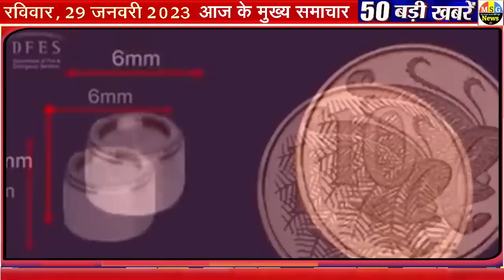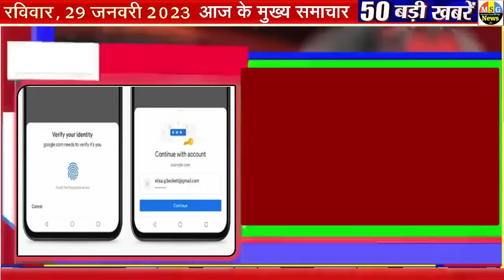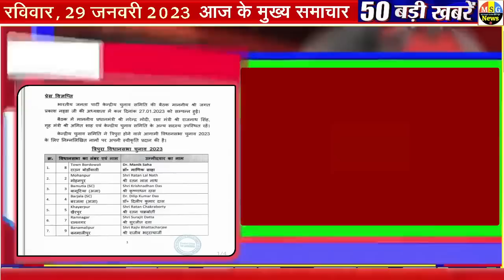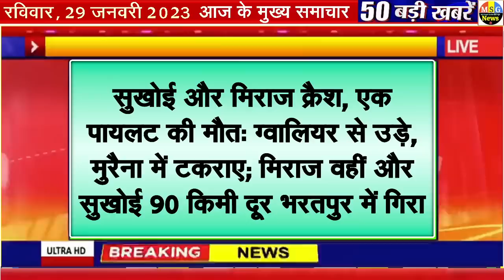Today Breaking News ! आज 29 जनवरी 2023 के मुख्य समाचार बड़ी खबरें, PM Modi, SBI,MP, Hindi News LIVE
Today Breaking News 29 january 2023 DLS NEWS Today Aaj ki taja khabre

In this video, we are sharing breaking news with you all! आज 29 जनवरी 2023 के मुख्य समाचार बड़ी खबरें, PM Modi, SBI, MP, Hindi News. Sharad Yadav news Bageshwar Dham Dhirendra shastri shyam manav

29 january 2023 today breaking news dls news BREAKING news
Today Breaking News ! आज 29 जनवरी 2023 के मुख्य समाचार बड़ी खबरें, किसान आंदोलन दिल्ली modi news National Hindi Diwas Wishes, post and Hindi Diwas pm modi birthday Happy navratri whatsapp status new
29 january 2023 today breaking news dls news BREAKING news
29 जनवरी 2023 से नए नियम , आज की 100 बड़ी खबरें

live cricket match today highlights update news
Choti Diwali pooja, Diwali pooja ka muhurath, choti diwali whatsapp status latest diwali status 2023 new
Chandra Grahan 29 january 2023 date timing and upay rashifal

Hindi News Live: सुबह की 100 बड़ी खबरें | Nonstop 100 | Agnipath | Delhi UP MP news | 29 january 2023

Today Breaking News 29 january 2023 DLS NEWS

29 january 2023 today breaking news dls news BREAKING news
Today Breaking News ! आज 29 जनवरी 2023 के मुख्य समाचार बड़ी खबरें
new rules from 29 january 2023  today breaking news dls news BREAKING news

Hindi News Live: सुबह की 100 बड़ी खबरें | Nonstop 29000 | Agnipath | Delhi UP MP news | 29 january 2023

Independence Day 2023 congratulations from world leaders vladimir putin emmanuel macron Joe Biden said always stand together vs - India TV Hindi News

29 जनवरी 2023 से बदल जाएंगे ये 2023 बड़े नए नियम - Bank, PF, GST, Invest, Toll, New Rules from 29 january 2023

Aaj Ka Panchang 29 january 2023, Aaj ka chogdiya, aaj ka rashifal, aaj ka calendar, today current affairs, today history, today shubh muhurat  - AajTak Live news updates. Navratri 2023 AND its Upay

Live Breaking News 29 january 2023 आज के मुख्य समाचार बड़ी खबरें भारत PM Modi, SBI, Live, Weather, Bharat Bandh, Lockdown News Update, dls bhai ke samachar

आज 29 जनवरी 2023 आज की बडी़ खबरें | देश के मुख्य समाचार 29 जनवरी 2023 taza khabre PM

Today Breaking News 29 january 2023 आज की बड़ी खबरें भारत

Trending Topics :BiggBoss2023

29 जनवरी 2023 से बैंक खाते में मिलेंगे ये बड़े फायदे, PM Kisan List, New Rules from 29 january 2023

Aaj Ki Taja Khabar Live Update Hindi Samachar Breaking News 29 january new rules by Modi Govt.

10 मिनट 100 खबरें
आज की ताजा खबर : Aaj Ki Taza Khabar, 29 जनवरी, 2023 की बड़ी खबरें और मुख्य समाचार